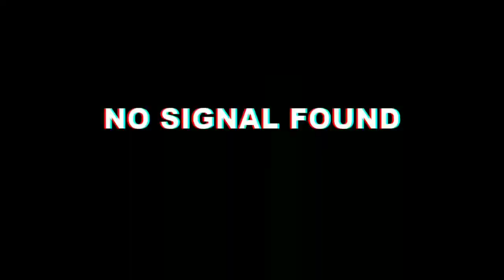COMO LIMPAR O MOTOR SEM ÁGUA? O FOX SELEÇÃO FOI NOSSA COBAIA!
Fala povo apaixonado por carros!
Esse é o terceiro vídeo da saga do Fox Seleção 2014 - 7x1, em que vamos dar dicas, de uma forma divertida, sobre como lavar o motor do seu carro em casa, sem usar água, de forma segura.
Seguindo as discas da galera do brilho e seu mestre, Tarcísio Vaglieri, da Veneto Studio, colocamos na prática essas informações e com a ajuda do mágico "WD40" fizemos história!
Diversão e informação garantida!
Obrigado por sua audiência!